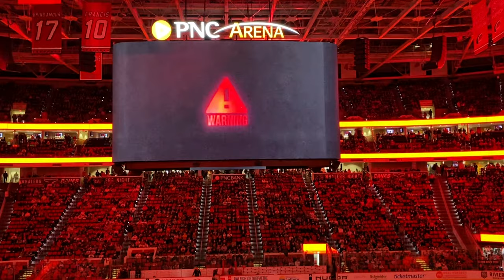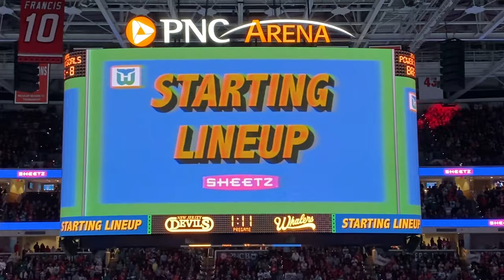Carolina Hurricanes vs NJ Devils Whalers Night Intro and Starting line up